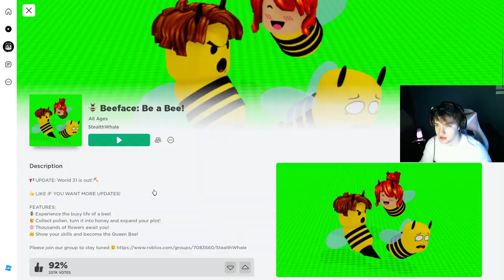I Enslave an ARMY of Bees in Roblox 🐝